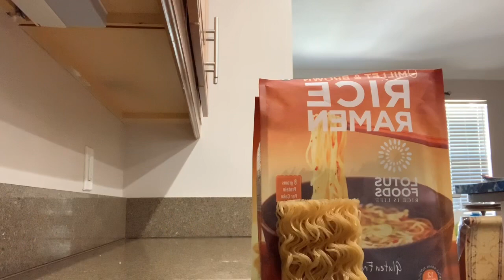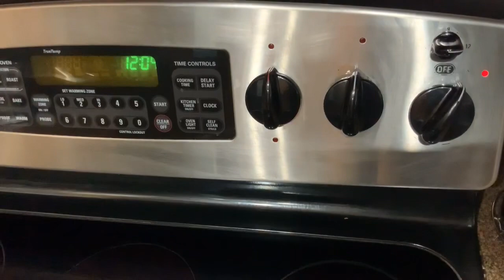Dungan’s “Funchoza” 🍝 Дунганская «Фунчоза»